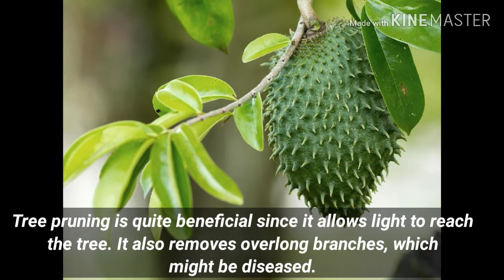Soursoup - H2SA Code : F014-E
Soursop is the fruit of Annona muricata, a broadleaf, flowering, evergreen tree. The exact origin is unknown; it is native to the tropical regions of the Americas and the Caribbean and is widely propagated. It is in the same genus, Annona, as cherimoya and is in the Annonaceae family.